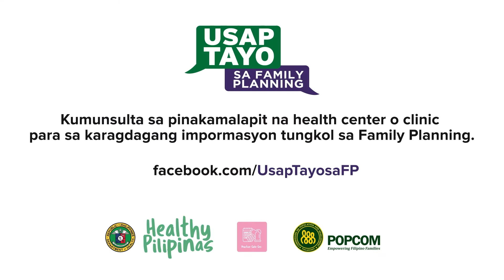Sama Sama Tayong mag Family Planning!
“Pagplano ng pamilya hawak mo sa ‘yong kamay, kaya pumili na. Walang takot at kaba, ‘pag may plano, protektado.”

Tara, usaptayosaFP para yourlife ay Planado at Protektado tungo sa isang HealthyPilipinas!

Komunsulta sa pinakamalapit na health center o mag send ng mensahe sa aming FB page para sa karagdagang impormasyon tungkol sa Family Planning.